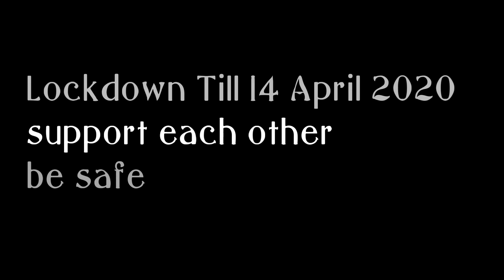Coronavirus Disease |COVID-19|Lockdown Till 14th April 2020.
This video is for giving message to each and everyone of our nation
Please take every precaution
Dont go out
Use hand sanitizer, Hand wash, Mask.
Please support each and everyone. Surrounding
LOCKDOWN TILL 14TH APRIL 2020..
Oder passed indian government..

Thankyou..

Be safe.